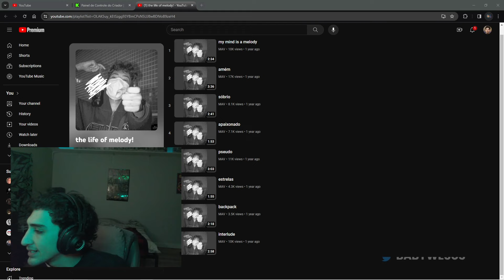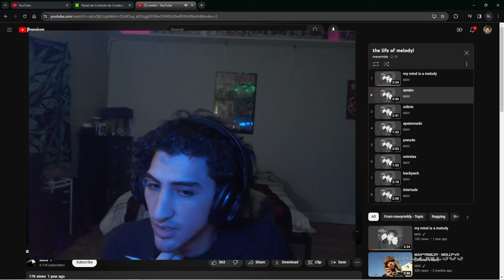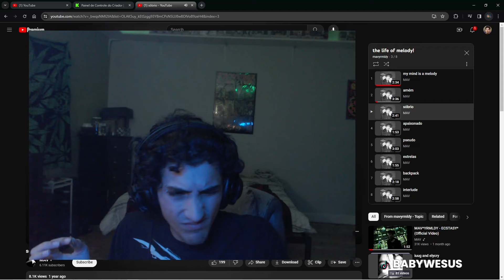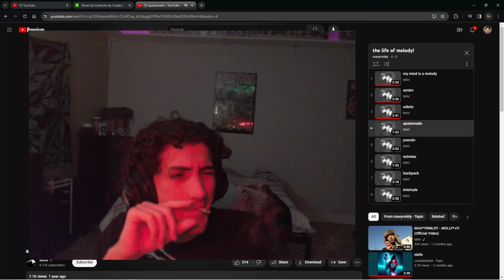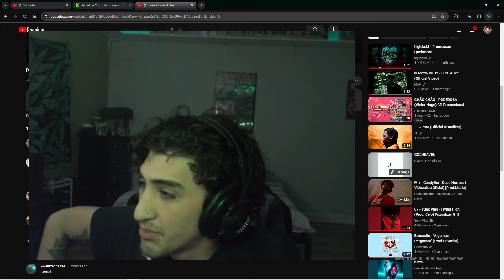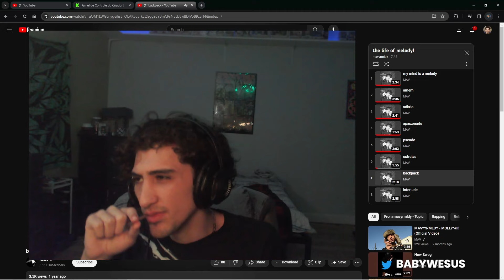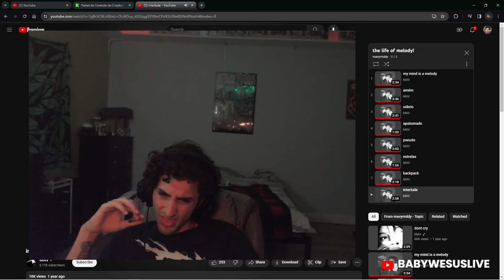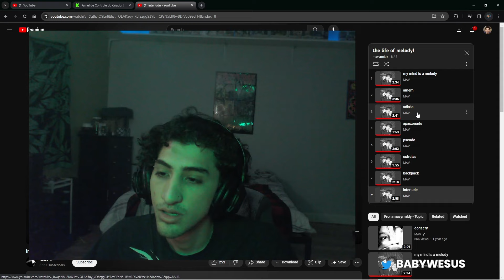GRINGO DE BOSTA REACTS | ALBUM | MAV - THE LIFE OF MELODY! (ELE SE PERDE AS VEZES)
O MAV TEM UMAS MUSICA MUITO BOAAS, MAS ELE SE PERDEU UM POUCO NESSE ALBUM...

Banido da twitch / Live na Kick ate eu volta
(eu vou comecar posta meus reacts de bosta aqui, toma nada serio)

REACTS LIVE NA KICK: @babywesus

DA UMA FORCA, E SUB AI